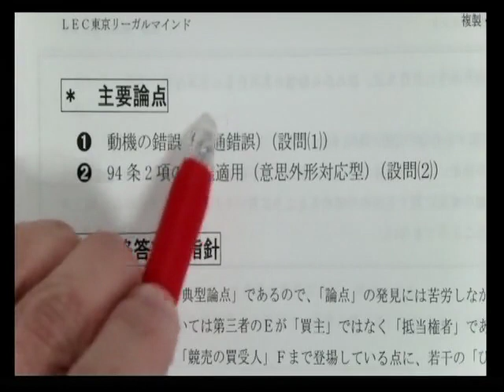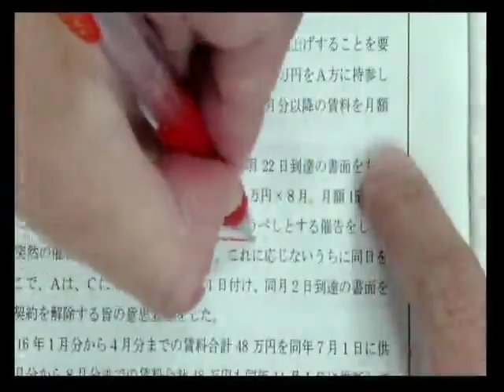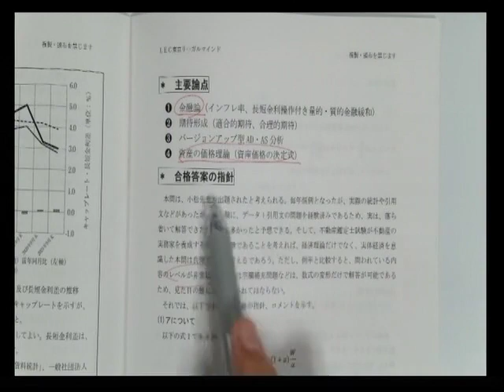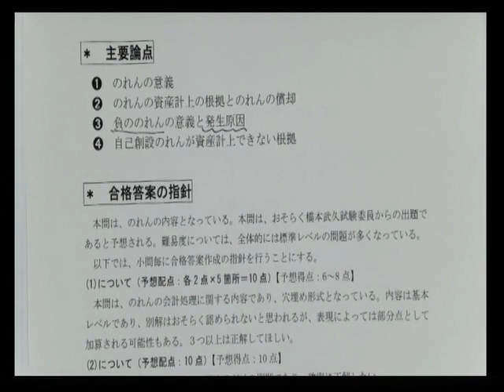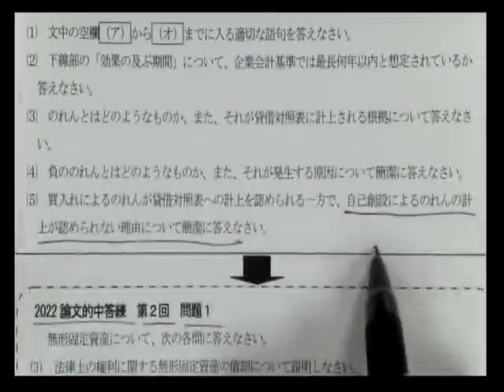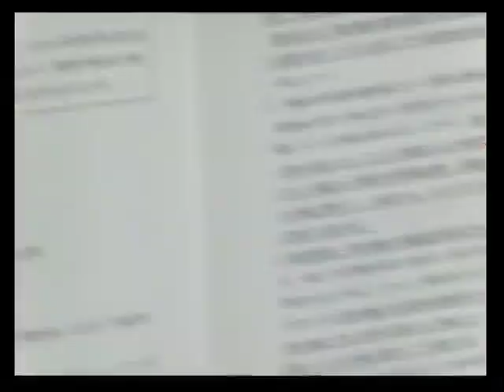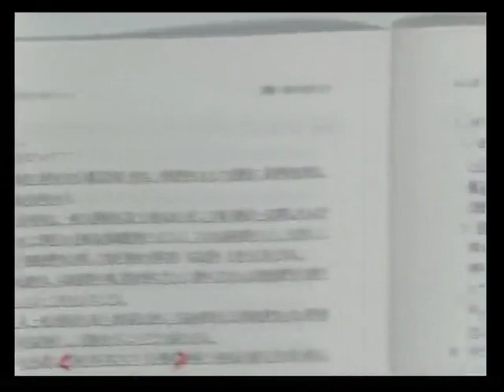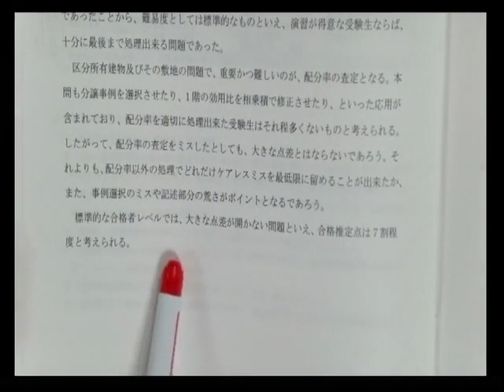【LEC不動産鑑定士】分析会「2022論文本試験を斬る！」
2022/8/12(金)水道橋本校にて実施した、令和4年(2022年)不動産鑑定士論文式試験の分析会です。LEC講師陣が今年の本試験を一刀両断！
論文自己評価アンケートの中間データ・合否の分かれ目や難易度・合格ライン、LECの答練・模試などからのズバリ的中情報をもとに、様々な角度から解説していきます。

◆関連動画
「2022論文最終日！所感ライブ配信！」

【特典あり！】論文自己評価アンケートにご協力ください

◆HP
論文受験生応援ページ